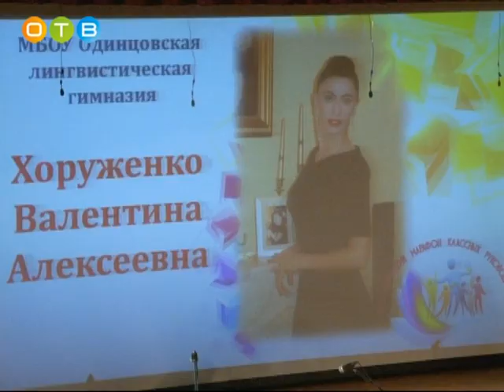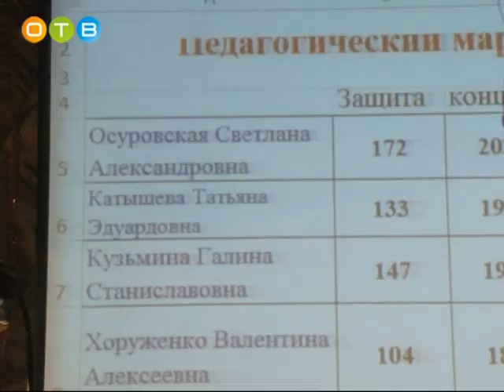Заключительный этап конкурса классных руководителей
В нашем районе ежегодно проходит конкурс педагогического мастерства классных руководителей. Он называется «Учительство Подмосковья – воспитание будущего поколения России!». На днях в Одинцовской лингвистической гимназии состоялся его заключительный этап. Каждая конкурсантка представила на суд жюри творческое портфолио своей школы. Также в этот день стали известны имена победителей педагогического марафона.